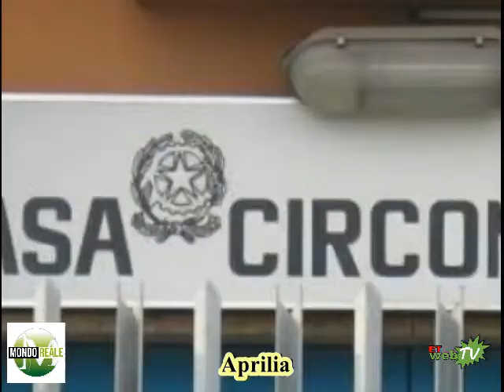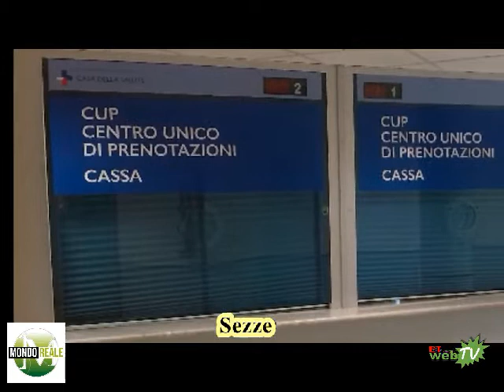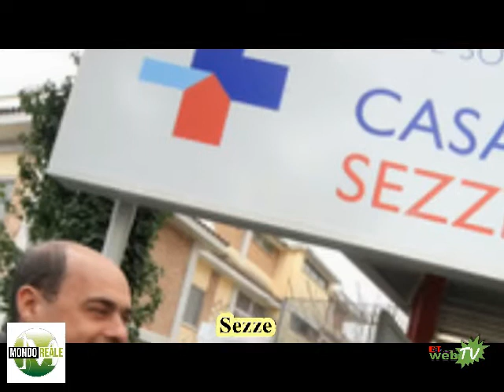Tg Di Mondore@le del 03 maggio 2016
- APRILIA, rubano automezzo e aggrediscono Carabiniere: denunciati due uomini per ricettazione
- SEZZE, il Dipartimento di Salute Mentale torna nei suoi spazi al servizio dei pazienti
- PUGILATO, il Palaboxe “Città di Latina” come tappa del futuro
- CORI, festa della Madonna del Soccorso con Fabio Concato
- SEZZE, terremoto in maggioranza: Zeppieri e Uscimenti minacciano dimissioni
- APRILIA, Rondino: il progetto artistico dell’istituto comprensivo Antonio Gramsci
- PRIVERNO, elezioni 2016: Fratelli d’Italia non appoggerà Sanna
- SABAUDIA, aumentano le sezioni della scuola dell’infanzia a Borgo Vodice
- LATINA, Abbassare limiti di velocità sulla Pontina, Simeone presenta un'interrogazione in Regione